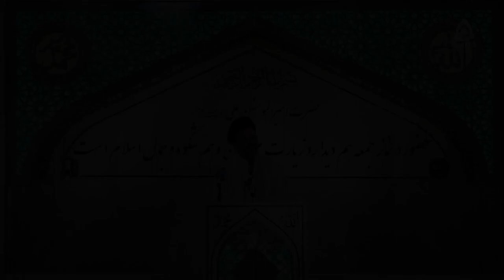خوش اخلاقی در گفتار و سیره پیامبر اعظم(ص)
خطبه‌های نماز جمعه مزار شریف، ۱۴۰۲/۳/۵، حجت‌الاسلام والمسلمین سید حیدر هاشمی
مصلای سلطانیه از تلویزیون جهانی هادی (فارسی دری)، ۱۴۰۲/۳/۵